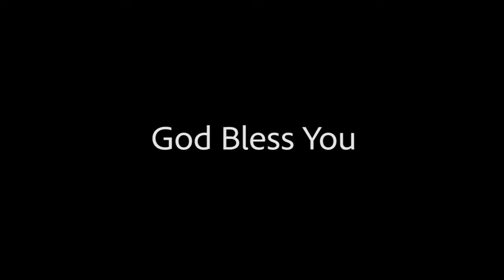Spirit Filled Worship By Rev.Bibin Sebastian